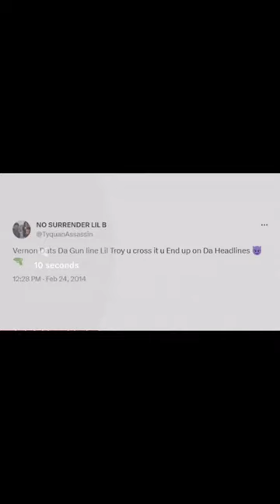T-ROY the story of his 9th murder LIL MARC from 051 young money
The story of t-Roy’s 9th and final murder lil marc from 051 young money #051

Story of o blocks little killer T-ROYS first body dale fisher 🕊️

Chiraqs shortest hitter T-ROY the biggest name from oblock that never rapped

Ricco reckless says FBG duck just wasn’t as good as oblock in getting his opps

Fyb j mane says lil durk is blackballing 63rd and nba Youngboy

Muwop from oblock got found guilty of the fbg duck case with this video and what he says in it

600 breezy speaking about king vons back wn forth with wooski and wooski is half gone

King von was the king of the bds and paid for them all

How king von got wooski

Lil durk everyone that he not going to let NBA YOUNG BOY get away with claiming what happened to von lildurk ​⁠djakademiks

We are a comedy podcast from liverpool that also has lots of world exclusive podcasts we sit round and have banter with the lads we have comics on the podcast also people with crazy storys to tell who have never been on podcast could be gangster podcasts or prison screw podcasts down to people in addition podcasts so dont forget to subscribe to the channel to notifid when our next video or podcast comes out we also have a great patreon membership for just £1.50 you get extra podcasts and lots more so click the link for all options

If you would like to be a guest on the podcast we dont just want people with big followings or well known if you have a story or your funny ect we are open to anyone contact me on

For tickets to the laffin Lounge grand Opening on 3/12/22 with top comics and our very own ste baker doing a set visit there facebook page for all info on tickets ect e

To join our patreon membership program with 8 patreon specials podcasts on there already an more to come the limited places offer of a £1.50 a month clcik link for options

Follow the podcast on Instagram

If you would like to join the youtube membership program with stickers emojs also early release extra podcastsclick the